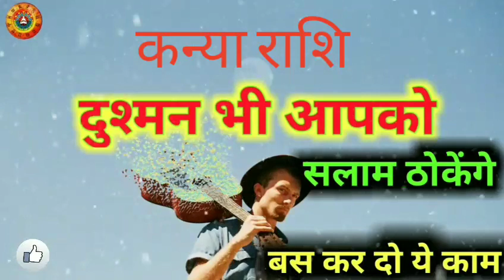कन्या राशि दुश्मन भी आपको सलाम ठोकेंगे बस के दो ये काम